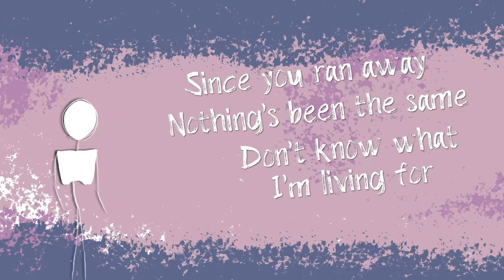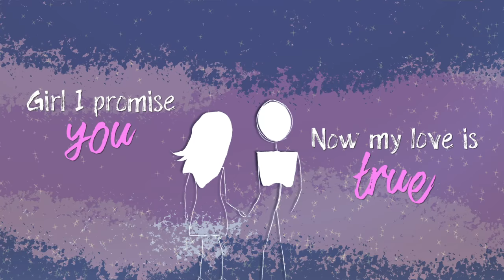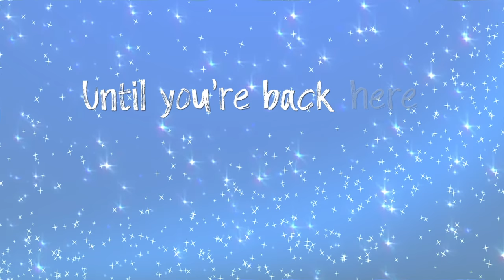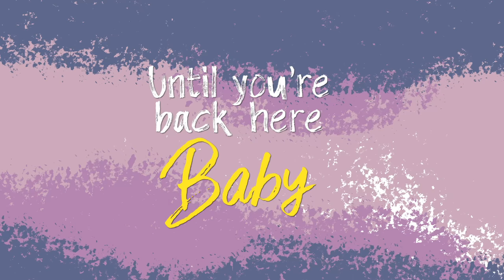BBMak - Back Here (Official Lyrics Video)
Phoenix Music International is pleased to present the official lyrics video for British boyband, BBMak's, top 10 hit single 'Back Here'.

You can listen to 'Back Here' along with a selection of other greatest hits from the group on their album 'Sooner or Later'.